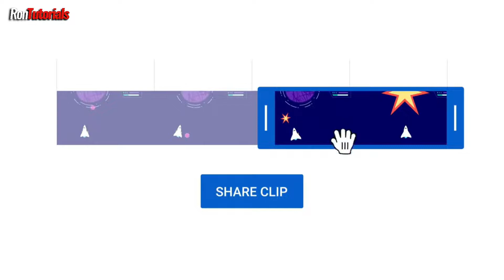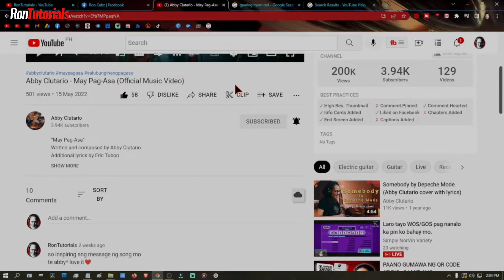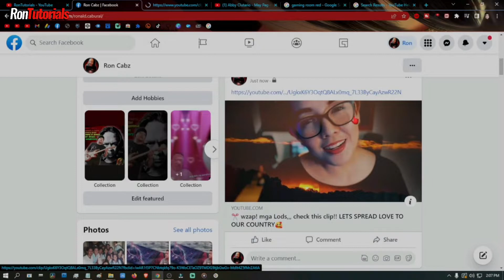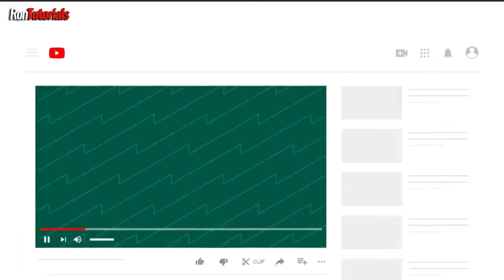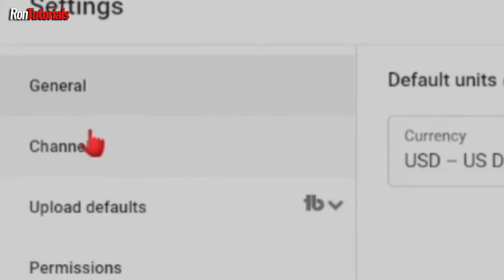BAKIT MAHALAGA ANG FEATURE NATO? | CLIP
This channel shares random vlogs/tutorials editing apps and Streaming ideas, apps tips/ tricks, YouTube ideas, unboxing/ reviews,  music and also gaming.

Good news para sa atin, esp. mga content creators, one of best practice
or ways to promote a channel or videos ay pag clip ng videos natin or
sa ibang channel at ishare ito sa ating mga social media accounts.
Sa paraang ito may chance pa din na makakuha ng potential subscriber
or genuine viewer sa iyong channel. Tapusin itong video para dagdag
kaalaman, maraming salamat.

Credits and thanks to:
May Pag- asa
Love to our country and Support our local Artist!..

Editing tools/ gears:
Kinemaster
Capcut
Filmora X
OBS STUDIO for recording
camera in phone: Redmi note10 pro
M9 SOUNDCARD
GoPro Mini Table Tripod Desktop Camera Stability Bracket Stand Holder
TYLEX XR30 12" (30cm) Ring Fill Light with 3 LED Light Modes
LED LIGHT FOLDABLE FAN BLADE LED BULB

Check also to my other channels

CHAPTERS:
0:00 INTRO
0:25 SHORT DESCRIPTION
0:44 FEATURED GUEST
1:01 CHANNEL OF MISS ABBY
1:25 HOW TO CLIP
2:36 SHARE IN SOCIAL MEDIA
3:20 CHANNEL PROMOTION
3:51 DONT WANT TO CLIP
4:22 WHERE TO FIND SHARED CLIPS
4:40 ENDING MESSAGE
5:02 ESP. THANKS TO MEMBERS AND SUPER THANKSTERS
5:19 OUTRO